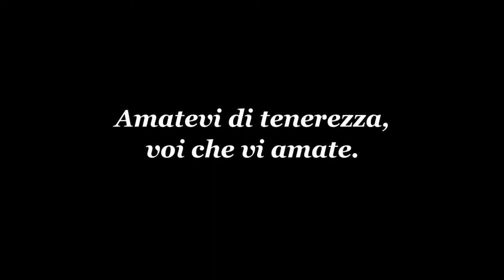La tenerezza progetto di vita. Il libro EDB di Alessandro Ruberti dedicato alle coppie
Solo una cosa può renderci felici: la tenerezza. La tenerezza salverà la famiglia e il mondo intero. Parola di Alessandro Ruberti, autore del volume "La tenerezza progetto di vita. Esercizi spirituali per sposi e fidanzati" (EDB 2021). Con la Presentazione di Fernando Filograna e la Prefazione di don Carlo Rocchetta, il libro coniuga scienze umane e teologia in un percorso di consapevolezza rivolto a tutte le coppie. Per maggiori dettagli, vai alla scheda libro sul sito delle Edizioni Dehoniane Bologna